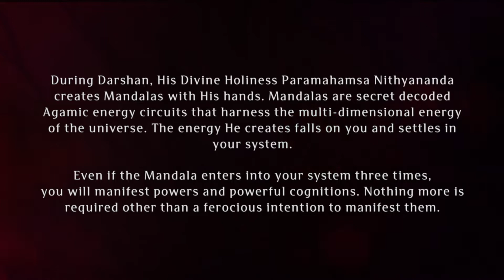Avatar Leela of HDH Bhagawan Sri Nithyananda Paramashivam on This Day 12th February